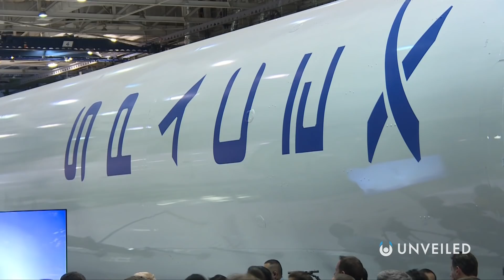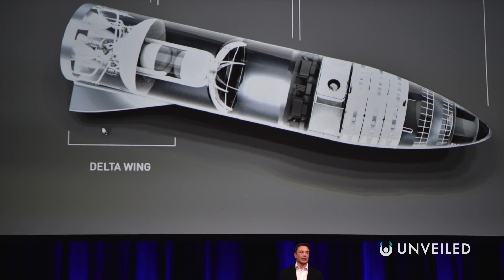Will Your Children Live On Mars? | Unveiled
Mars has captured humanity’s interest for thousands of years, but it’s only quite recently that we’ve seriously considered moving there. Ever since we finally reached the moon in 1969, all eyes have been on the Red Planet… with the race on to breach this “other world”. But will it be something we see in our lifetime?

In this video, Unveiled asks the extraordinary question; Will your children live on Mars?